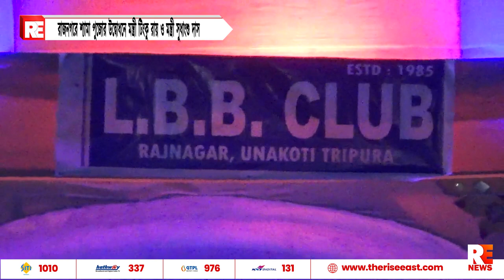রাজনগরে শ্যামা পুজোর উদ্বোধনে মন্ত্রী টিংকু রায় ও মন্ত্রী সুধাংশু দাস